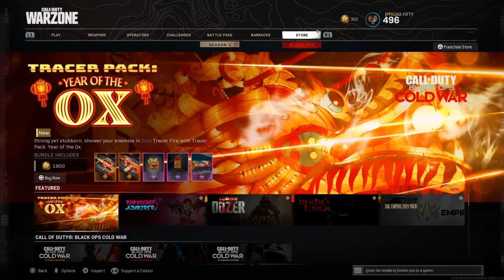Warzone but nothing happens but yelling